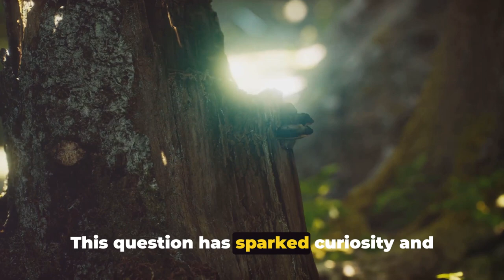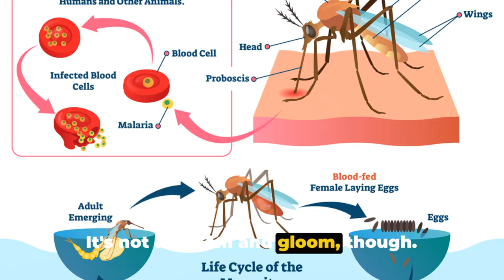Top 5 Most Dangerous Yet Intriguing Land Animals!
We hope that you learned something you didn't know from the video.